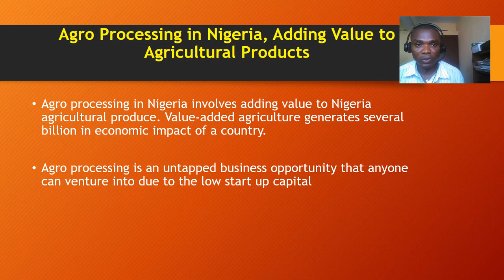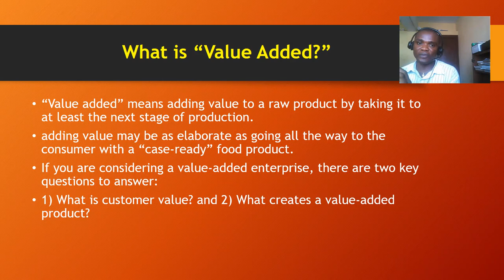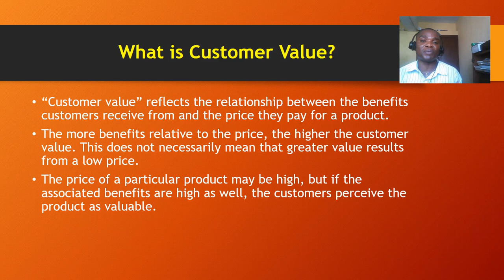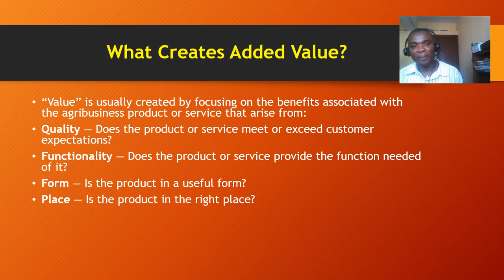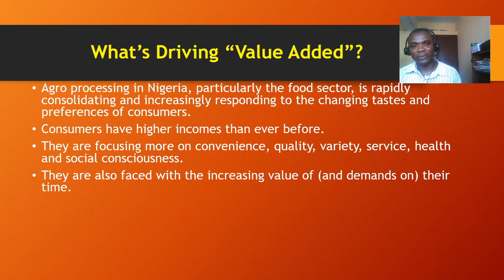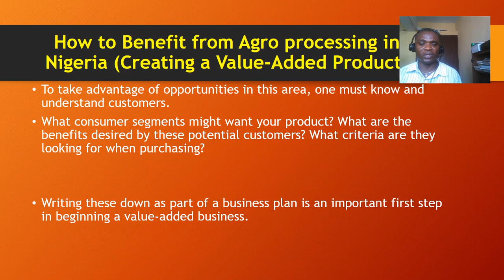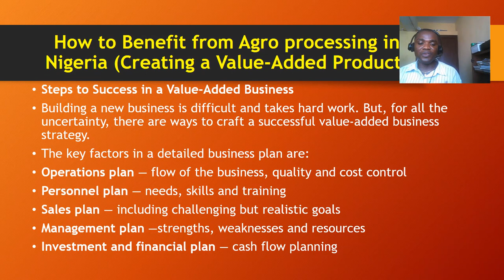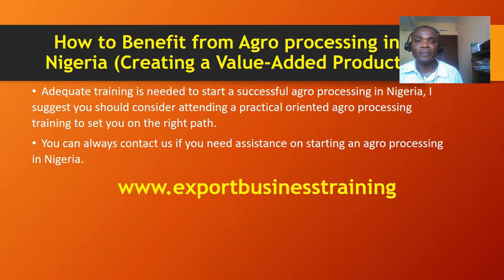Agro Processing in Nigeria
Agro processing in Nigeria involves adding value to Nigeria agricultural produce. Value-added agriculture generates several billions in economic impact of a country. In fact, adding value to agricultural products beyond the farm gate usually has several times the economic impact of the agricultural production alone.
Agricultural producers receive a much smaller portion of the consumer’s naira than do food processors, especially processors who produce brand name items. Capturing those additional naira by adding value to farm or ranch products is a goal of many producers.